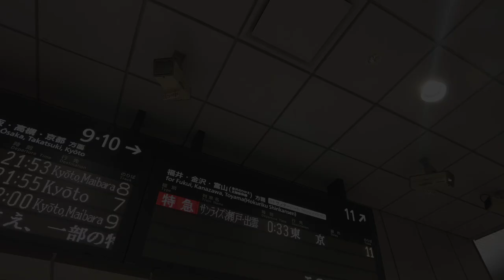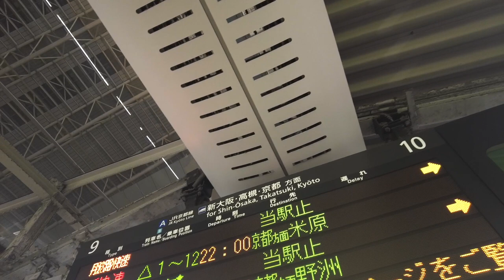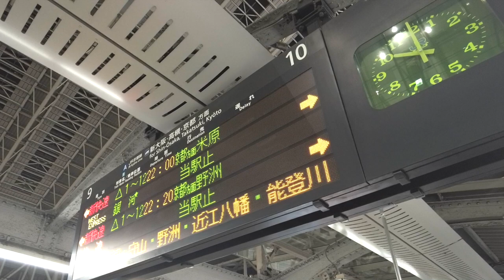ウエストエクスプレス銀河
再生リスト